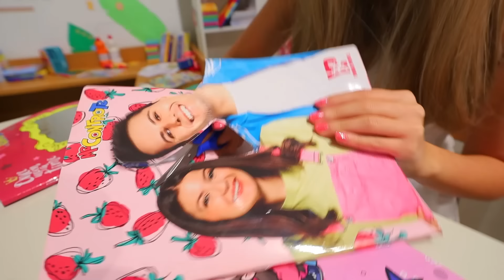EMMA CONTRO DIVINA!! (AMICI vs NEMICI)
Sofì e Luì insieme i Me contro Te tornano a scuola ma hanno nuovi compagni.. Emma e Divina della Famiglia Reale! Amici vs nemici